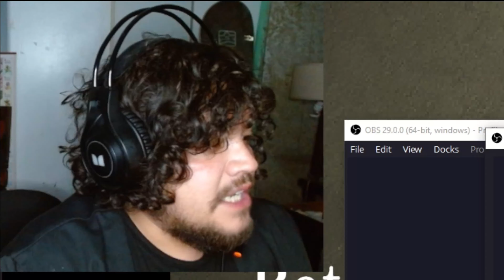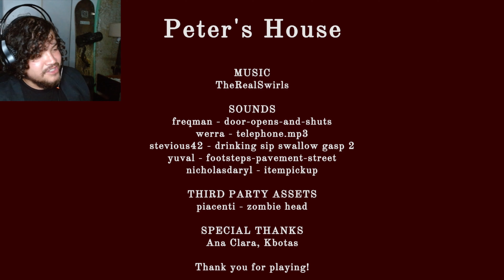I WAS SHOT... Peter's House Indie Horror Game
Peter's House is an indie horror game on itch.io

Simple, creepy, and strange twist/jump scare ending. I rather enjoyed this games style. It leaves the story in between fiction and non fiction, and also leaves it to the imagination. Very short and sweet which I appreciate.